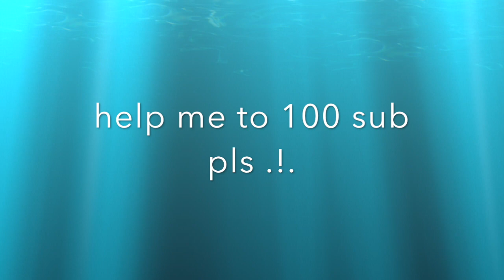THE NEW ADETUNDE KIT IN ROBLOX BEDWARS!!!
the mini games are easy so you guys must play the mini game to get the new free kit! ( Adetunde )